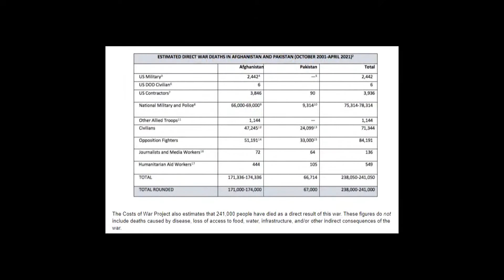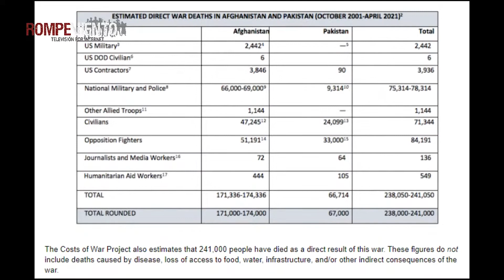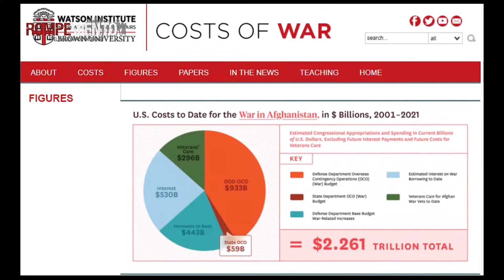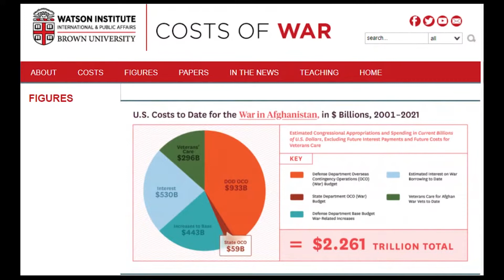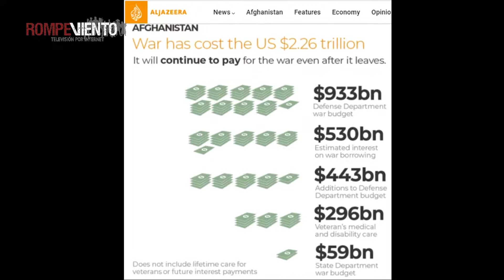Breves notas sobre Afganistán - Mirada Crítica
El 15 de agosto los talibanes entraron a Kabul, capital de Afganistán, en un lapso mucho menor de lo que había previsto la inteligencia estadounidense.
¿Cómo empezó la guerra entre Afganistán y EEUU? ¿Cuáles han sido sus implicaciones sociales, económicas y políticas?

¡El extraordinario análisis de Héctor Javier Sánchez por Mirada Crítica! 🔍
Programa transmitido el 23 de agosto de 2021.